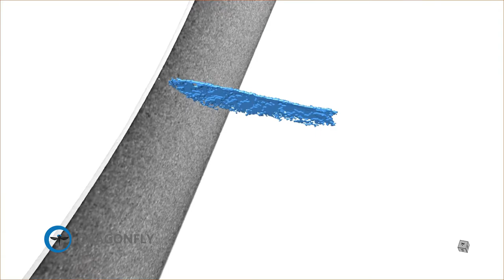Crack identification and segmentation for NDT using Dragonfly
In this application note, we demonstrate the 3D visualization of cracks in metals using X-ray CT data. The video shows the result of a basic segmentation. The workflow is described in a short video here, it is meant to help you get started with your own Dragonfly image processing and visualization

Crack detection and identification is critical for NDT. Dragonfly allows more reliable crack inspection with the tools to optimize image contrast, de-noising and even segmenting cracks for 2D or 3D visualization. This makes more positive inspections possible and ensures your business success. If you see the value of this for your manufacturing or quality control efforts, get your own 30 day trial of Dragonfly Software today

★ Read and see more about Dragonfly on our If you would like to see a specific analysis in our next application notes, please get in touch, especially if you can provide the data. We also offer commercial image analysis services!

Get Dragonfly Today!